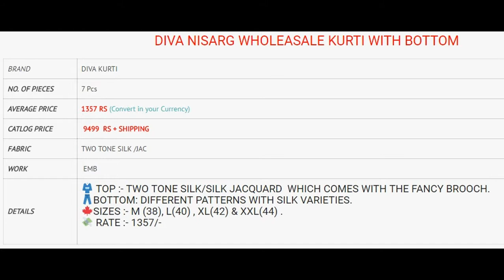DIVA NISARG SILK KURTIS WITH BOTTOM WHOLESALE RATE CALL OR WHATSAPP +91 8828391569